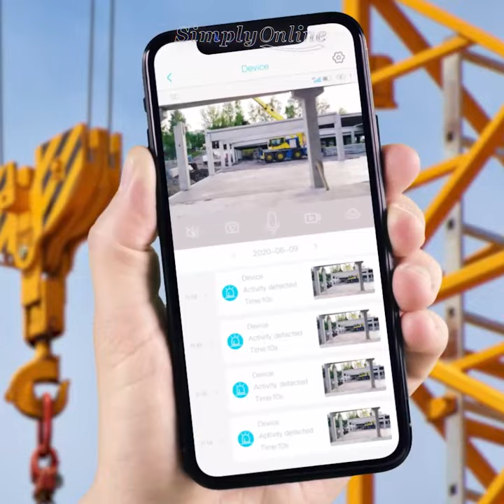CONSTRUCTION SITES Solar Security Camera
Perfect Solar Camera for Construction Site or Any Remote Location